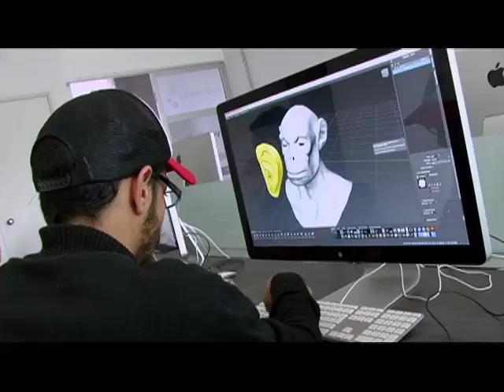Red Nacional de ViveLab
La Red Nacional de ViveLab cuenta con una inversión de $20 mil millones de pesos por parte del Gobierno Nacional. Los centros que la conforman estarán ubicados en 17 regiones del país, donde personas con destrezas en el desarrollo de software, aplicaciones y contenidos digitales podrán hacer realidad sus ideas de negocio.